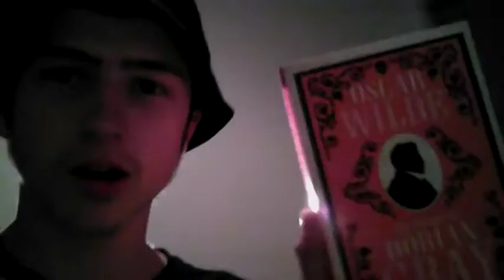004 loomvlog - of brelooms and shrooms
loomvlog
this episode features a rating of mice and men, update on video games and a vote on what book to read next.